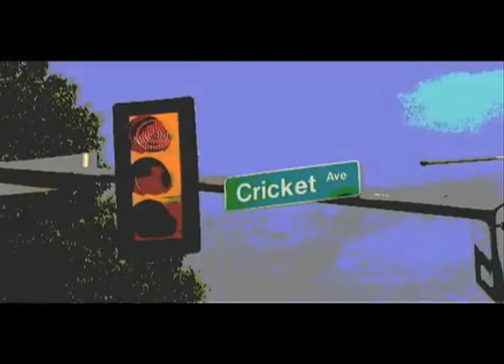Glimpses of MIAAC 2010's Film Line-Up!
2010 turned out to be yet another successful and noteworthy year for the MIAAC Film Festival, filled with the cream of the film crop, glamorous events, intellectual debate and discussion, and of course a stellar line-up of awe-inspiring and crowd reeling films! These films represented what MIAAC is all about -- to create an experience with the rich film cultures of the Indian subcontinent. Check out a glimpse into that line-up right here and make sure to join us again in 2011 from May 9th-14th at the Lincoln Center in New York City!